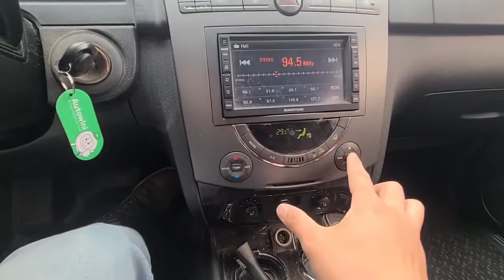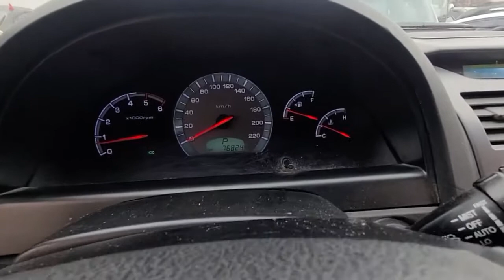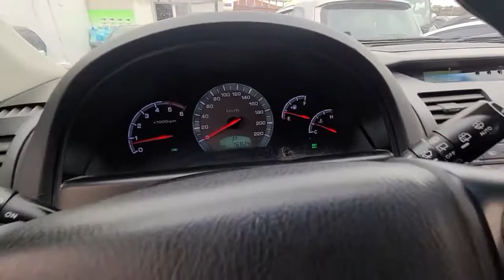❤️REXTON 2011 RTV 6,999,000❤️✅4X4✅7 ASIENTOS ✅TURBO DIESEL 2,700 CC✅COLOR BLANCO✅76,824km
❤️CONTRA PEDIDO❤️

❤️SSANGYONG REXTON 4WD DIESEL ❤️

✅76,824km
✅Año 2011
✅4X4
✅7 ASIENTOS
✅TURBO DIESEL 2,700 CC
✅COLOR BLANCO

✅Fecha estimada de llegada : 15 de Mayo 2022 더드림

150M ESTE DE CENTRO COMERCIAL DE GUADALUPE SAN JOSE.